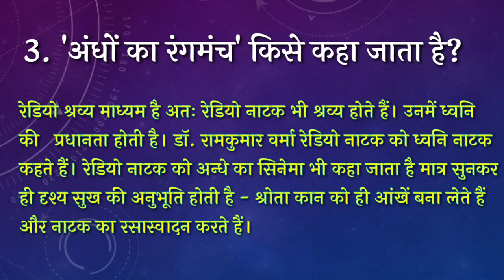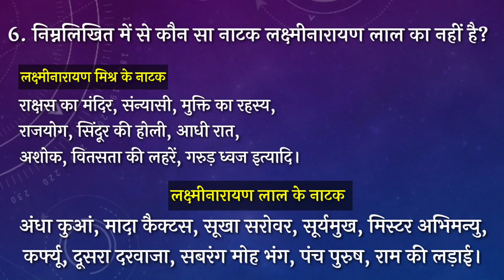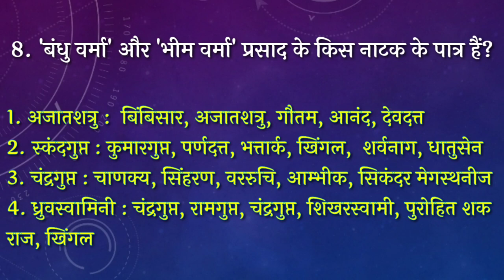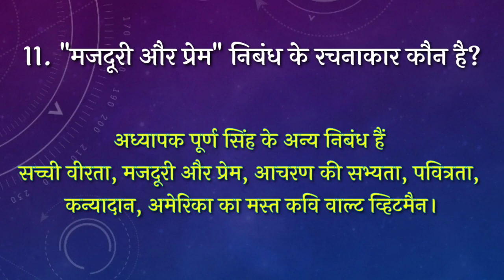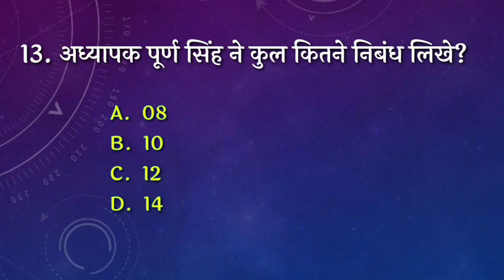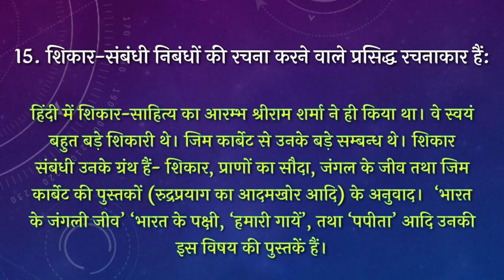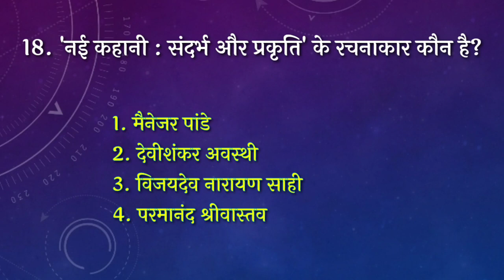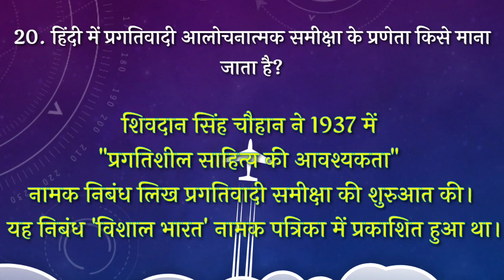Most Important Questions for LT|| HP LT TET || LT Commission || HP PGT Hindi Commission 2023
अधिक जानकारी व लाइव क्लासेज के लिए हमें व्हाट्सएप्प करें 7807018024 पर ।